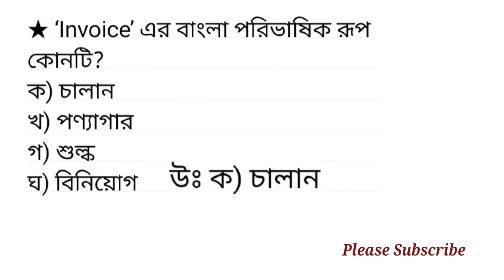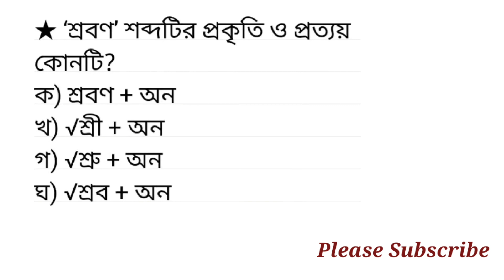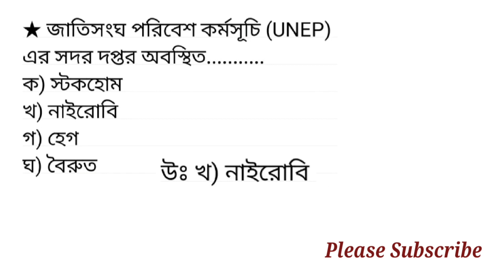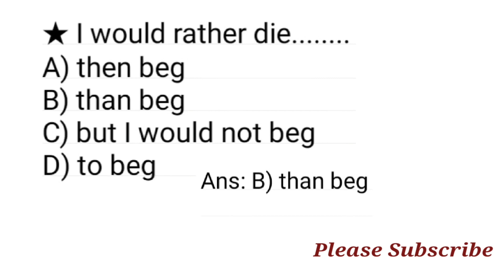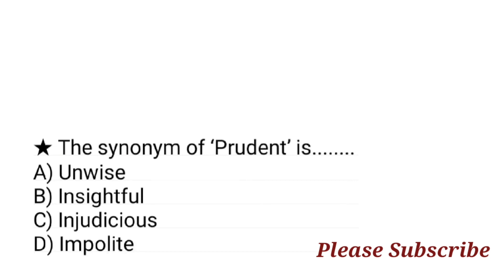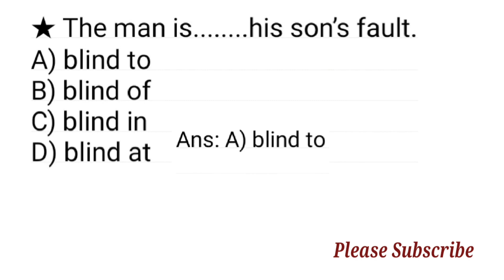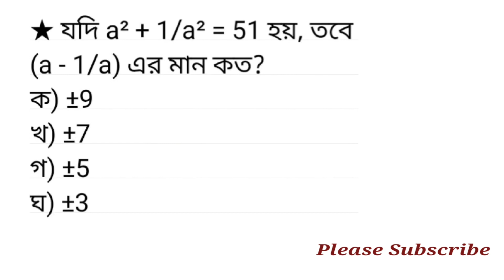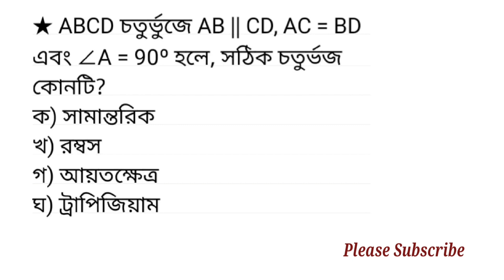১৭তম শিক্ষক নিবন্ধন ও প্রত্যয়ন পরীক্ষার প্রশ্ন সমাধান ২০২২ / Question Solution Of NTRC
১৭তম শিক্ষক নিবন্ধন ও প্রত্যয়ন পরীক্ষা (স্কুল/সমপর্যায়) এর প্রশ্ন সমাধান ২০২২ / Question Solution Of NTRC